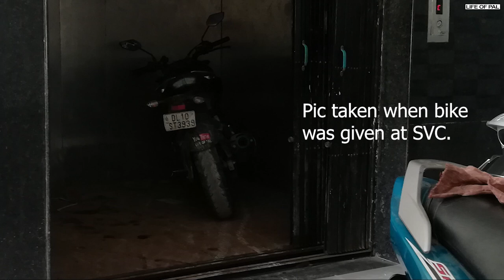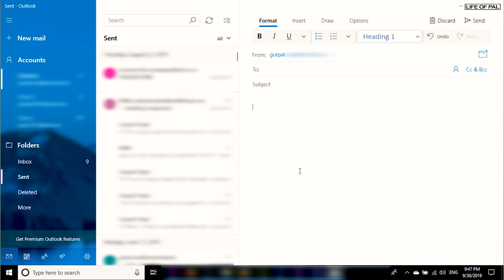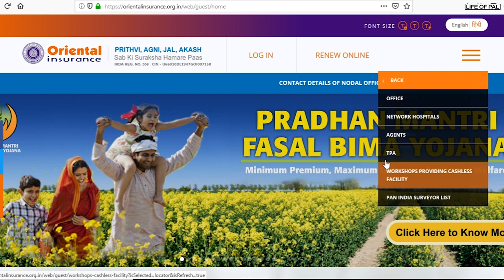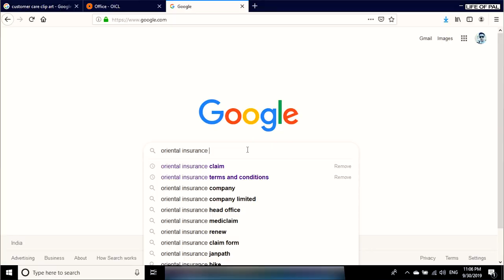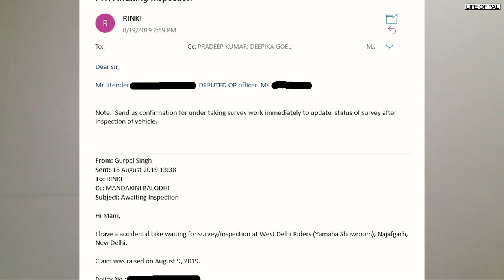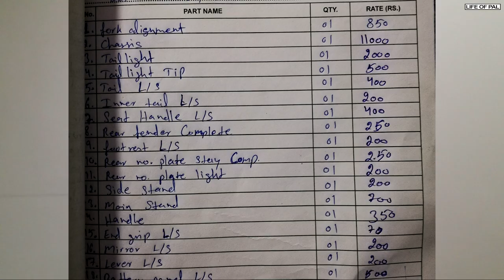What I did? when Oriental Insurance unwilling to process my claim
Insurance company unwilling to help? I here shared my experience with my Oriental Insurance company and what I did to get my claim processed.

BIKE MAINTENANCE STUFF & ACCESSORIES
Motul 7100 10w40
Petrol Additive
Pressure Gauge
Shoe Protector
Puncture Kit
Key Chain

CHAIN CLEAN
Motul Clean & Lube
Rubber Hand Gloves
Chain Clean Brush

BIKE WASH STUFF
Soft Brush
Spray Pump
Bike Wash Sponge
Micro Fiber (340)

POLISH STUFF
For Plastic
Tyre Polish
Micro Fiber (800)

SOL 68S | Rynox Tornado Pro | Rynox Advento | Cramster TRG2 | Scoyco MC20

VLOG GEARS
Hero GoPro 5 | YI 4K | SJCAM 6 Legend
Microphone Rode SmartLav+

Note: The owner of this channel shares ideas and experience of his own. All DIY videos on this channel are for learning purposes only. The owner of this channel is not liable for any damage, financial loss or injury resulting from not following the correct instructions and due diligence. The viewer realizes this and accepts full responsibility/liability of his/her own actions.